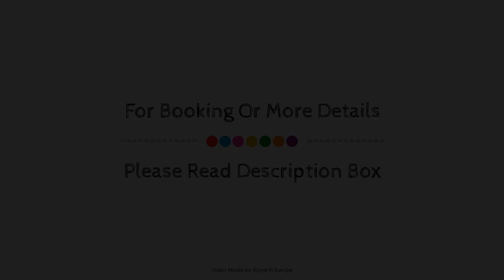Résidence & Spa Les Temples du Soleil - Val Thorens, France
About Property:
Club Belambra Le Hameau des Airelles is perfectly located for both business and leisure guests in Les Menuires. The hotel offers a wide range of amenities and perks to ensure you have a great time. Facilities for disabled guests, babysitting, family room, newspapers, tours are there for guest's enjoyment. Comfortable guestrooms ensure a good night's sleep with some rooms featuring facilities such as heating, balcony/terrace, telephone, kitchenette, refrigerator. Recuperate from a full day of sightseeing in the comfort of your room or take advantage of the hotel's recreational facilities, including fitness center, sauna, indoor pool, skiing, massage. Club Belambra Le Hameau des Airelles combines warm hospitality with a lovely ambiance to make your stay in Les Menuires unforgettable.
Searching For
1. Résidence & Spa Les Temples du Soleil - Val Thorens
2. Résidence & Spa Les Temples du Soleil - Val Thorens Virtual Tour
3. Résidence & Spa Les Temples du Soleil - Val Thorens Rooms
4. Résidence & Spa Les Temples du Soleil - Val Thorens Amenities
5. Résidence & Spa Les Temples du Soleil - Val Thorens Videos
6. Résidence & Spa Les Temples du Soleil - Val Thorens Offers
7. Résidence & Spa Les Temples du Soleil - Val Thorens Deals
Audio Credit:
Track Title: Blank Slate
Artist: VYEN